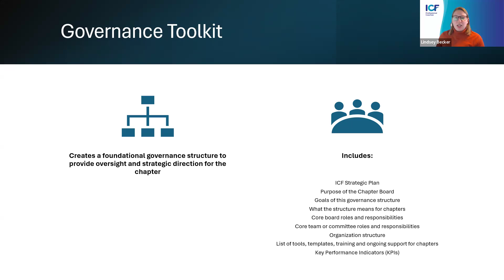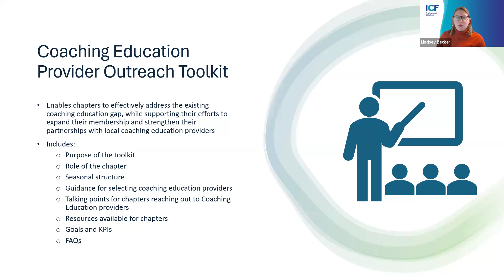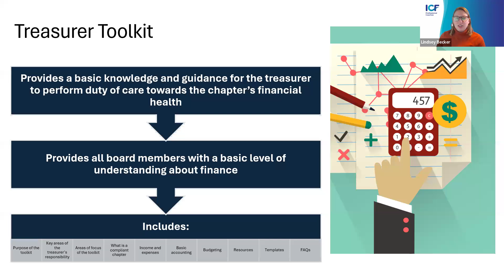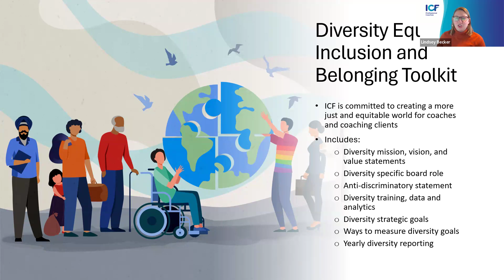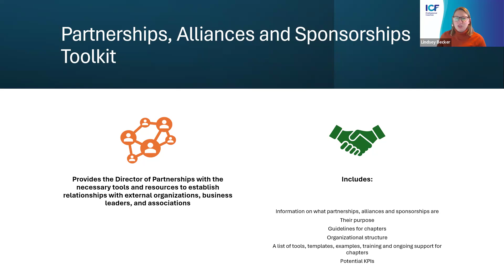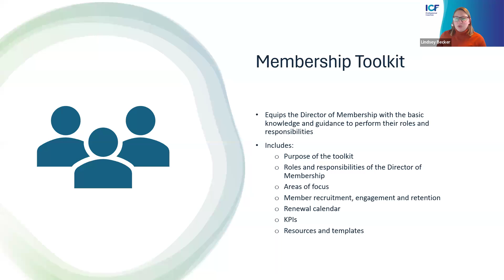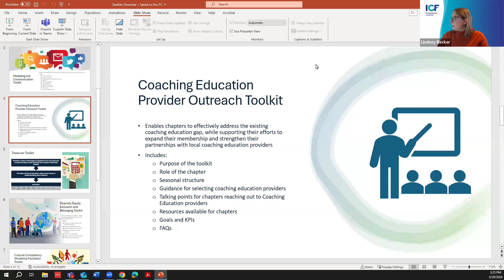ICF Chapter Volunteer Leader Training - Toolkit Overview Video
Lindsey Becker gives an overview of the toolkits ICF provides for chapter leaders.